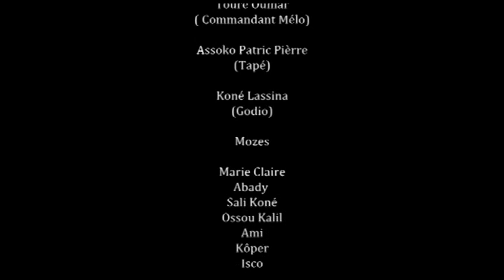LES MAGICIENS DU RIRE - LE VOYANT ESCROC